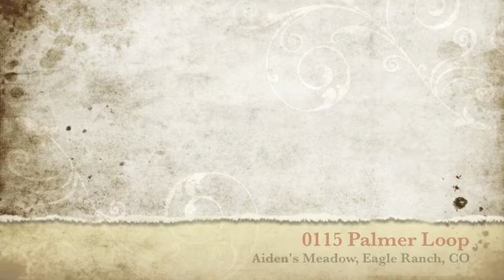0115 Palmer LoopMLS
Experience this wonderful Eagle Ranch home in a spectacular family friendly subdivision just a bike's ride from the Brush Creek Elementary School.  The home sports 4 bedrooms and a 5th bedroom/office, 4 baths, a family room, a 2 car garage, an open floor plan, and many builder upgrades.  The club house of the Eagle Ranch Public Golf Course is less than a block away.

Eagle Ranch is part of the Town of Eagle, CO just 15 miles from Beaver Creek and 30 miles from Vail.  Recreational opportunities abound!   Your family will love this very special home and it's wonderful surroundings.  Please contact Owner/Broker John Nilsson today!